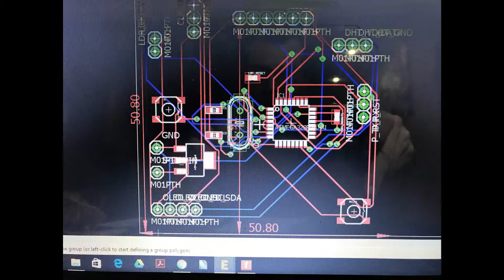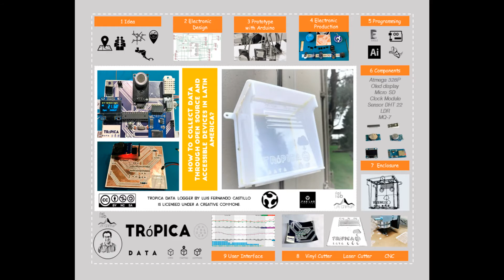Presentation Final Project Fab Academy 2017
Final Project Fab Academy 2017 - Data Logger - Trópica